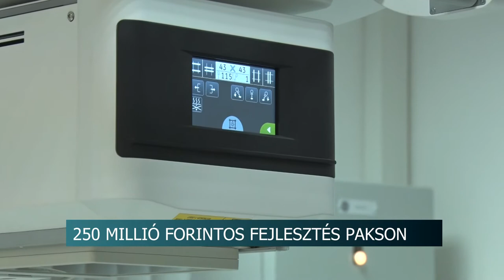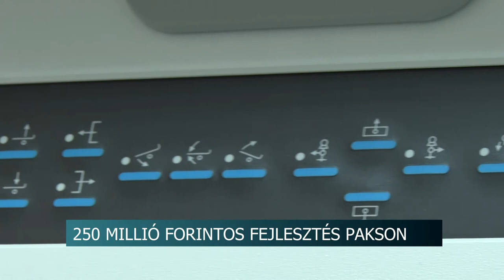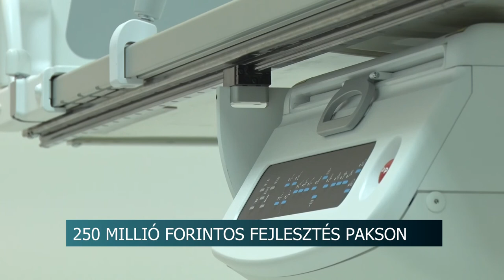20210512 hirado rontgengep suli janos